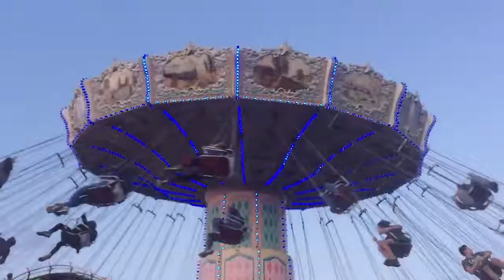Joanne's Theme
(1999) Original composition. Written, Performed and Produced with Logic Audio and Pro-Tools by the Black Signal Generator (AKA Sean Stubbs)